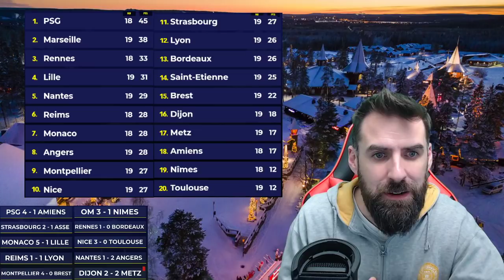L'OM SOLIDE DAUPHIN ! PARIS S'AMUSE ! RENNES SUR LE PODIUM ! MONACO CARTONNE | PSG-Amiens/OM-Nimes..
Debrief des 10 rencontres de cette 19 ème journée de Ligue 1.

🎧 Des AirPods Sense Pro à - 30 % avec le code THOMASPARLEFOOT ici ➡️